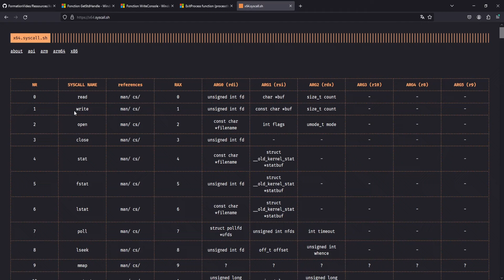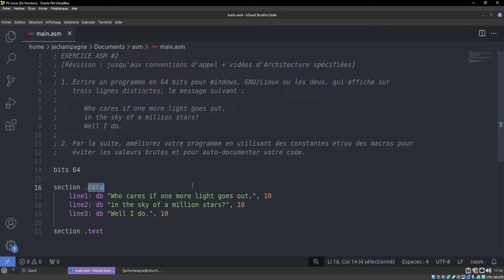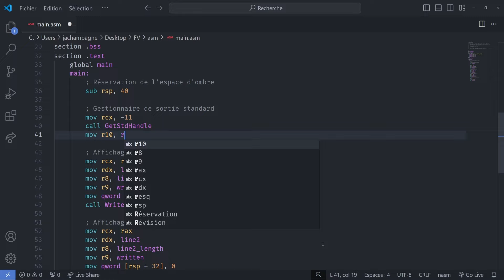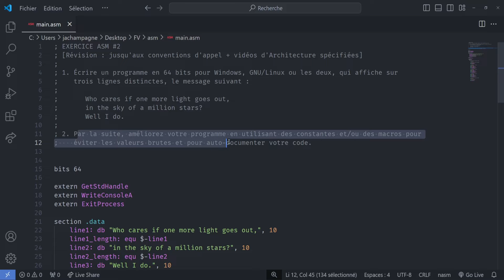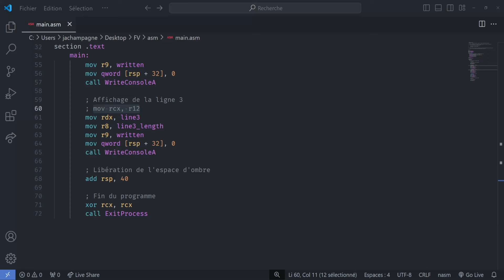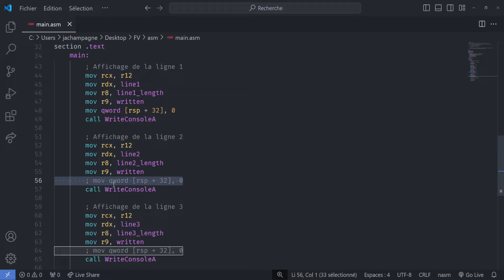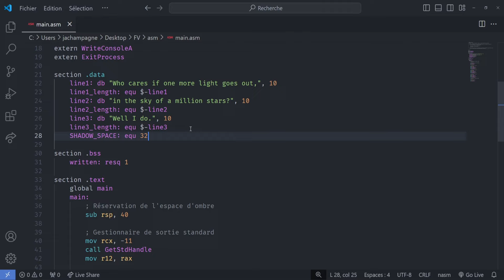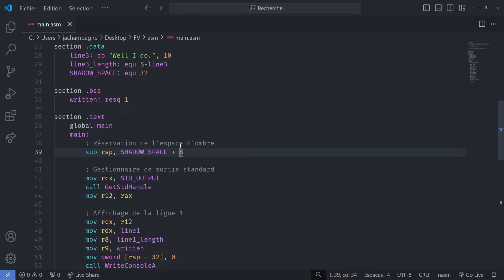Exo Assembleur #2 - un petit mot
C'est le moment de programmer en langage d'Assembleur, en mettant simplement en pratique ce que vous avez vu au début du cours : de l'affichage.

00:00 Introduction
00:36 Énoncé
04:33 Correction
40:15 Conclusion